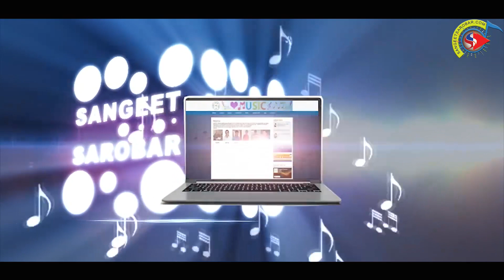प्रचण्डको नातिनी सहित ७ कलाकार एकै पटक मिडियामा किन ? पल शाहले आफुलाई पारिश्रमिक नदिनेलाई दिए सराप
प्रचण्डको नातिनी सहित ७ कलाकार एकै पटक मिडियामा किन ? पल शाहले आफुलाई पारिश्रमिक नदिनेलाई दिए सराप | Pal Shah Latest interview || Pal shah Latest Speech || Swastima Khadka Latest interview || Swastima Khadka Latest Speech || Smita Dahal Latest interview || Smita Dahal Latest Speech ||

यस च्यानलमा रहेका गीत, संगीत तथा Video हरु कपि, Download गरी अन्य Channel मा upload गरेको पाइएमा प्रचलित कानुन बमोजिम कडा भन्दा कडा कारबाही गरिनुका साथै स्ट्याग हान्न समेत पछी परिने छैन ।